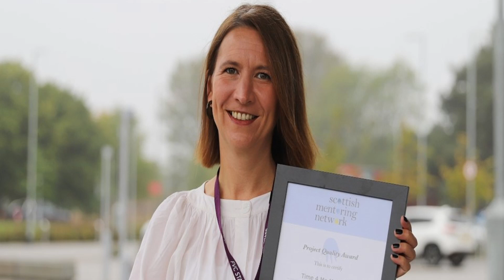Sarah Tervit Time 4 Me Interview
This is an interview with Sarah Tervit about the program Time 4 Me as part of Care Experience Week. The interview was conducted on the 1st of November.